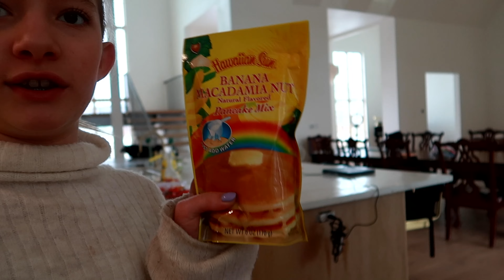SHE FINALLY FOUND THEM!!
London makes pancakes and then michelle works at the rad swim store. Taylor loses something really important in hawaii and watch to see how she finds them!

Also, we design swimsuits!!